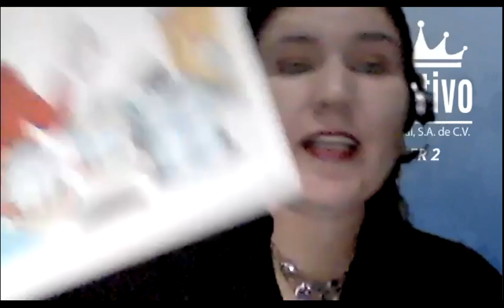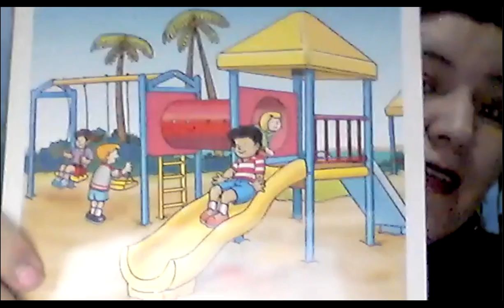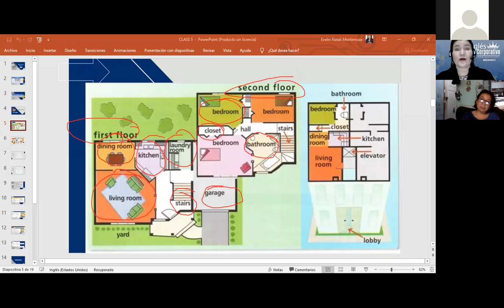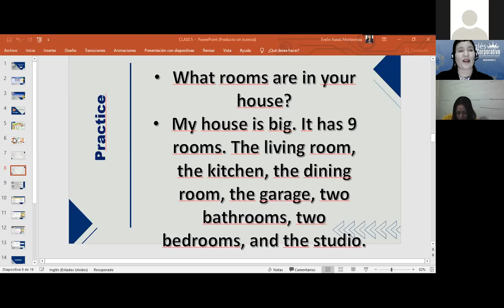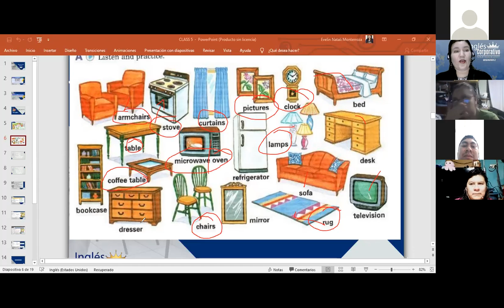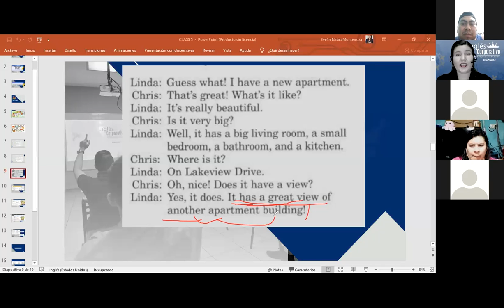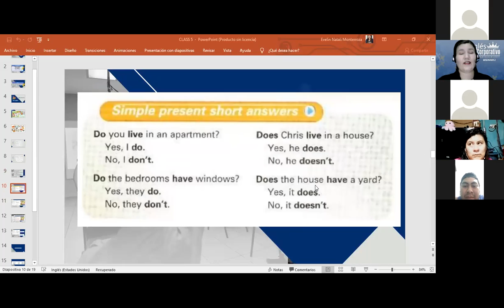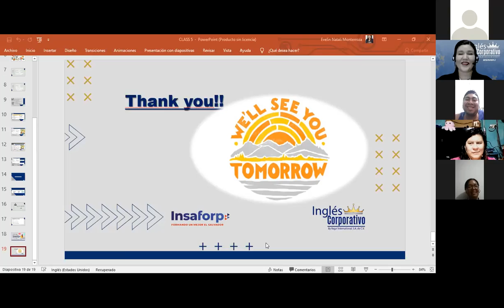Inglés Corporativo- Parts of the house-Furniture-Class 05